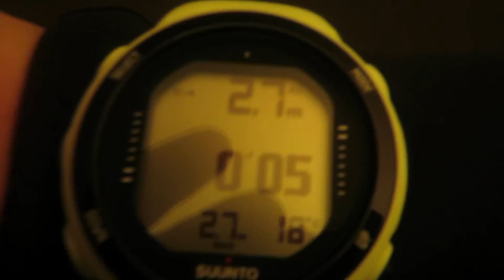Freediving in the lake Iso-roine